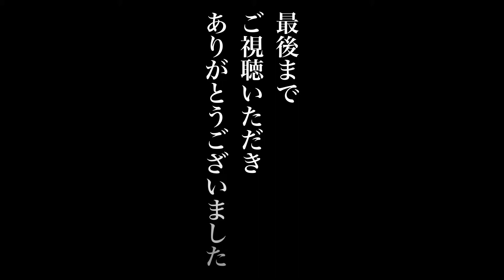【今日の一言2021/06/14】沁みる言葉／ネイティブアメリカン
月曜日は「ネイティブアメリカン」の沁みる言葉をシェアしております。
毎日、口や手というものは無意識に使っていると思いますが・・・
一度、使い方について少し考えてみるキッカケになるようなアパッチ族の言葉をお届けします！

口からは思いやる言葉を、手からは優しさのシャワーを放出できる。
そんな人間になりたい私です。

今週も一日一日を、穏やかな優しい気持ちで過ごしていきましょう！

★今日のマヤ暦★
白い風のキーワード：直感力（インスピレーション）／感性（繊細な感性）／感動を伝える／スピリッツ（精霊）とともに